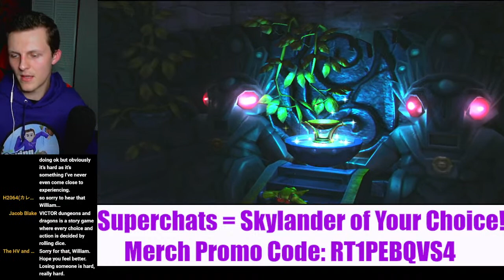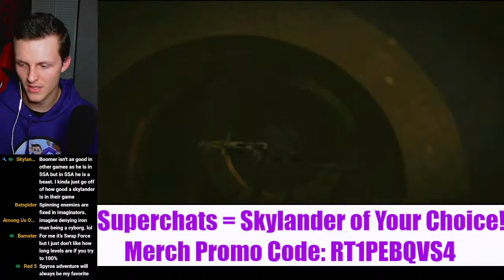[LIVE] Skylanders Spryo's Adventure FULL GAME REPLAY! Saving Skylands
Hello and Welcome, today ill be replaying SKYLANDERS SPYROS ADVENTURE to see if its truly still THE MOST NOSTOLGIC GAME in the SKYLANDERS franchise.